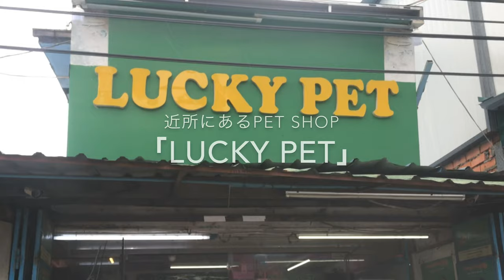ミャンマーのPET SHOPでゲキ可愛いペット発見！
近所のペットショップへ行くタイガース。